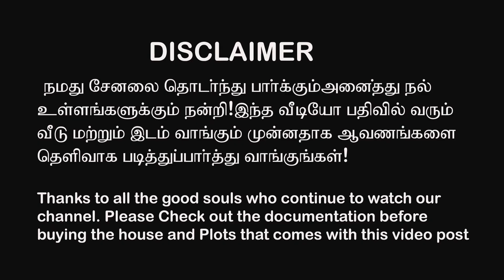LAND SALE | TWO SIDE ROAD | SOUTH & NORTH FACING | MUNEESWAR NAGAR HOSUR | BOOK 9585 178703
1.Music Used in this vedio